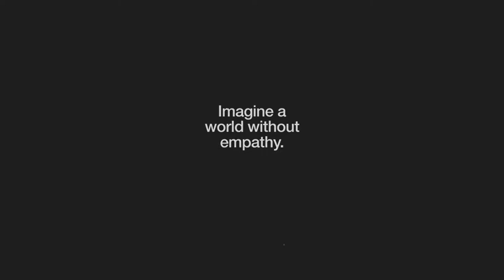Teaser CNE XXVI - Suicide Prevention